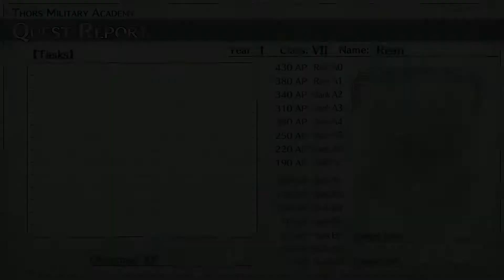Trails of Cold Steel PS4 Walkthrough part 91 - Loa Erebonius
This boss fight was something else that's for sure.